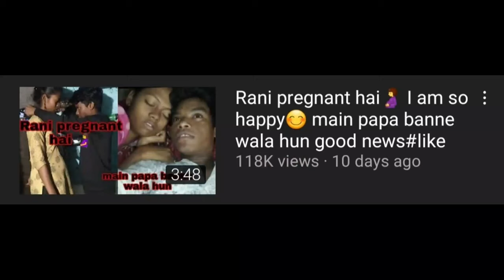This Nibba Has 3 Wives | Nibba Nibbi Roast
➤𝐓𝐎𝐏𝐈𝐂 𝐂𝐎𝐕𝐄𝐑𝐄𝐃
In This Video I Am Talking Simal Hindi | Nibba Nibbi Roast Video | Nibba Nibbi Of Instagram |

Please Video Dekh Kar Kissi Ko Hate Na De Video Sirf Entertainment Purpose Ke Liye Hai Meri Kissi Se Koi Hate Nahi Hai Aur Aap Bhi Kissi Ko Hate Naa De

➤𝐇𝐀𝐒𝐓𝐀𝐆𝐒